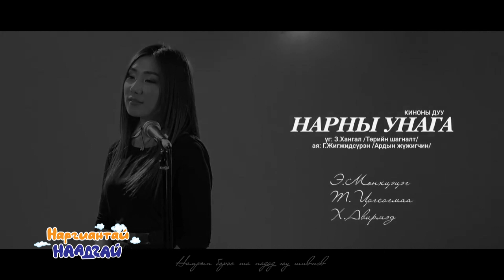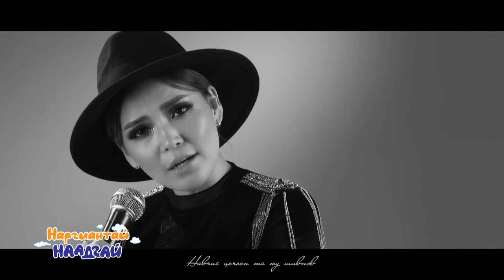TV9 Nargiantai naadgai 2019 /Duuchin Tsogsogmaa & Bachka/